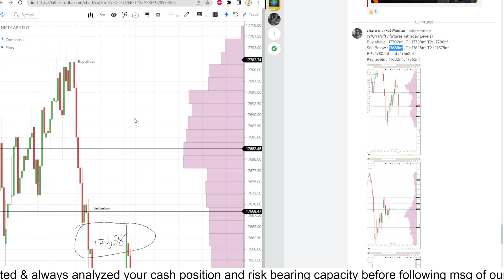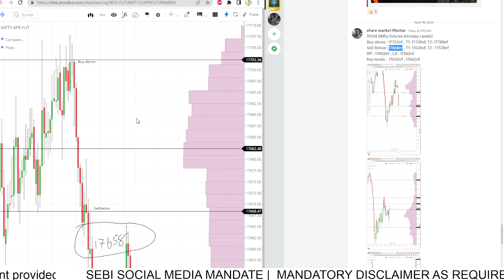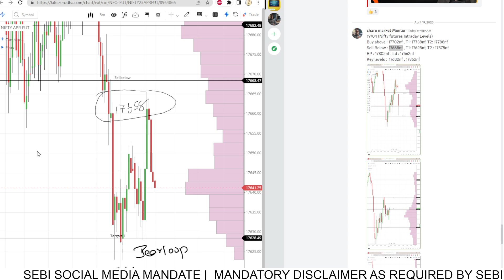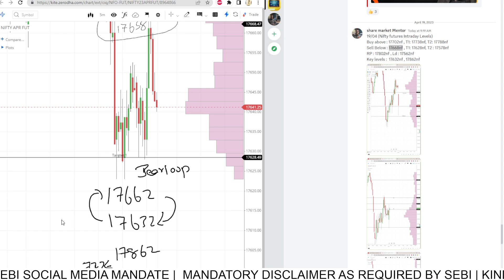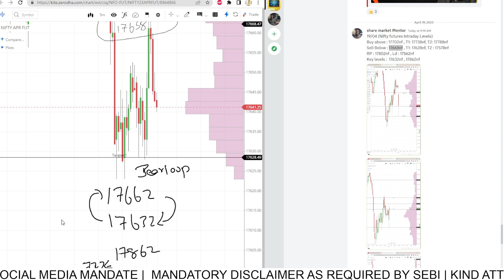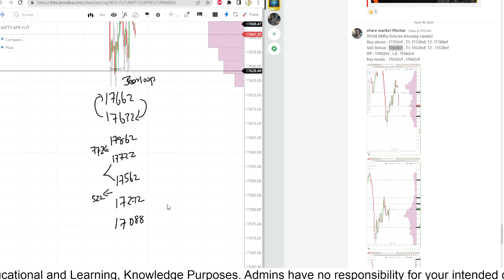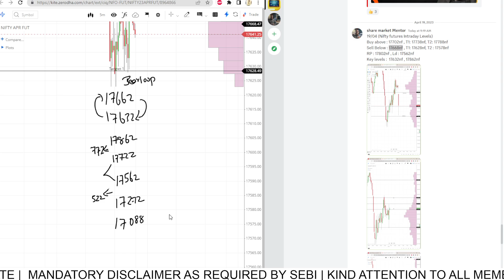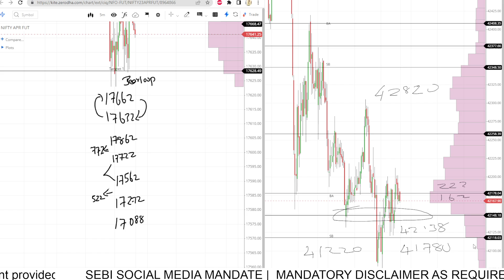APR 19 | Post Market Report | Nagaraj | Trading | Nifty | Banknifty | Stock Master | Levels